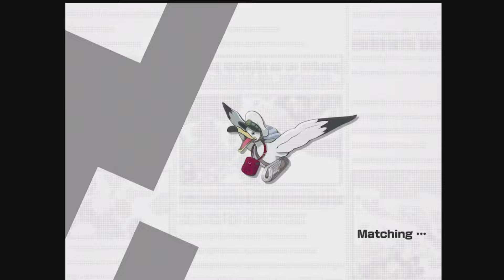無課金を初めて1ヶ月S帯来たー！ バウンティラッシュ【無課金】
しのぶつよ
ｰｰｰｰｰｰｰｰｰｰｰｰｰｰｰｰｰｰｰｰｰｰｰｰｰｰｰｰｰｰｰｰｰｰｰｰｰｰ